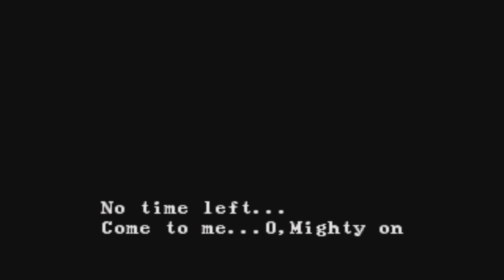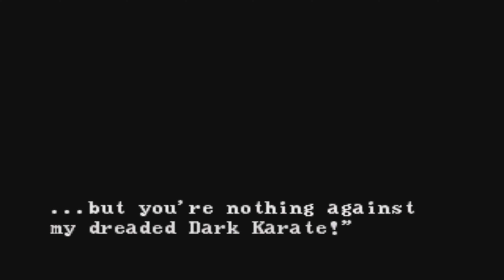Garou: MOTW-KHUSHNOOD Butt Arcade Run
The only representation from the Art of Fighting, but a very strong showing indeed!✌️👺✌️